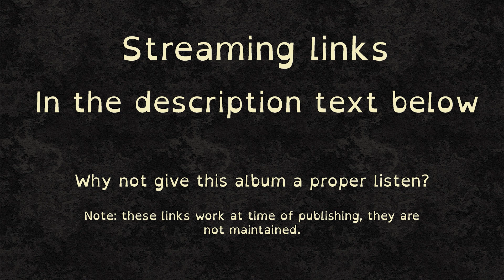3000 Best Albums [2349] John Coltrane - Interstellar Space (1974) Dan's Mini Album Review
4.1/10 Drum and Sax duets, and a fine example of what happens when a music genre disappears up itself. Inaccessible unless you understand the far reaches of Jazz, or like to pretend you do.

Streaming links for the album are at the bottom of this description text.